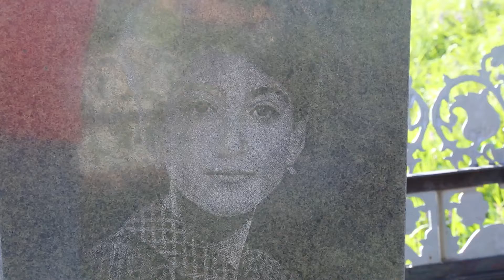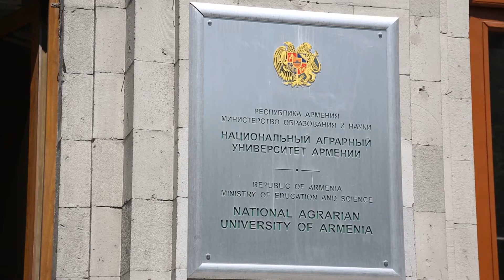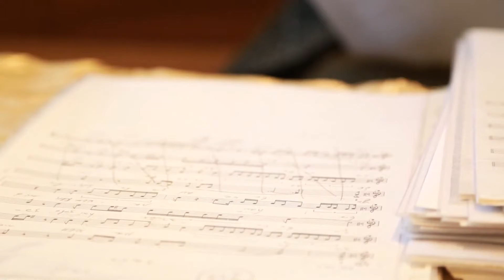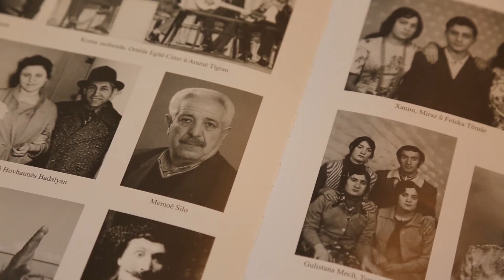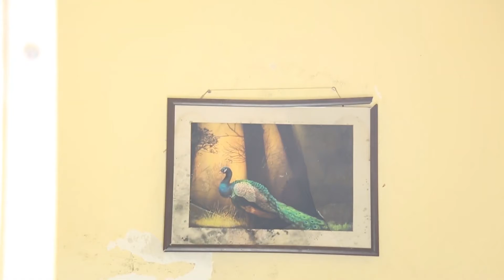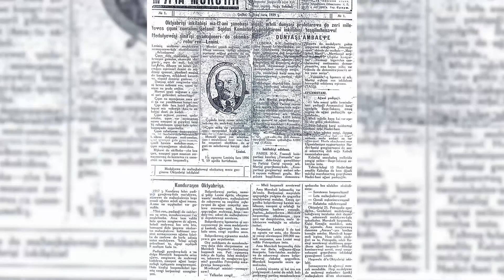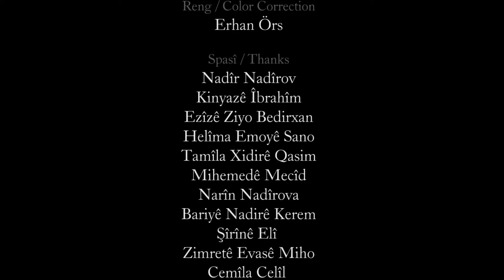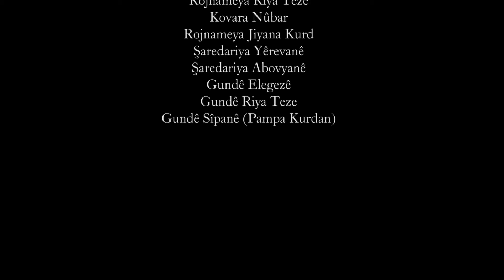Kinyazé Hemidé Feti... Devexırabe' de Bir Tarih..